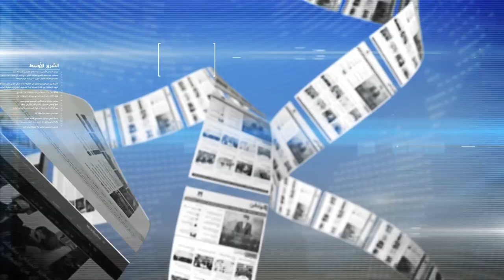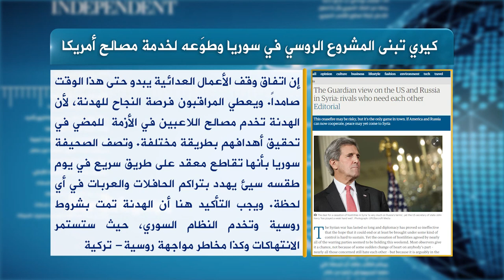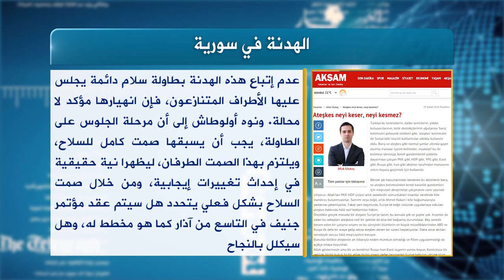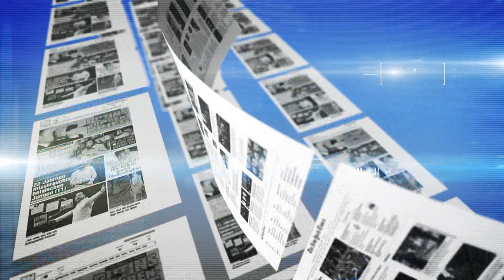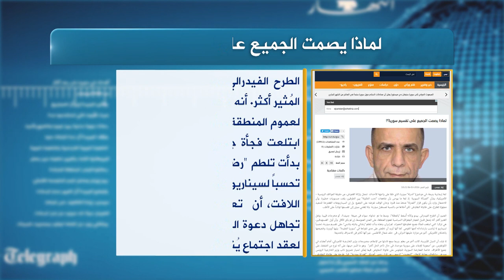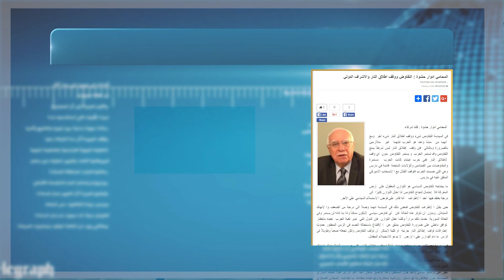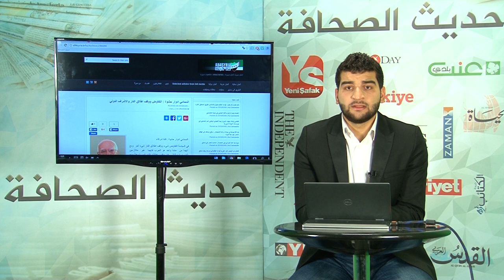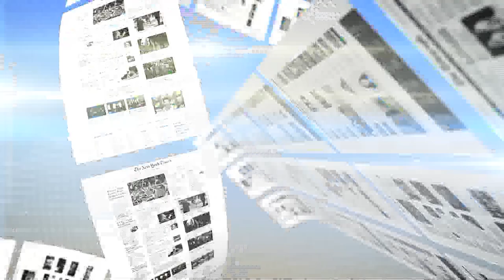حديث الصحافة 7 3 2016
عرض يومي لمقتطفات من أهم المقالات التي تتعلق بالثورة السورية في مواقع الانترنت الاخبارية أو الجرائد الغربية والعربية والتركية والسورية في المناطق المحررة وفي دول الاغترابتابعونا عبر:
وعلى التردد: 11595 عمودي، الترميز 27500 ، معامل التصحيح 3/4